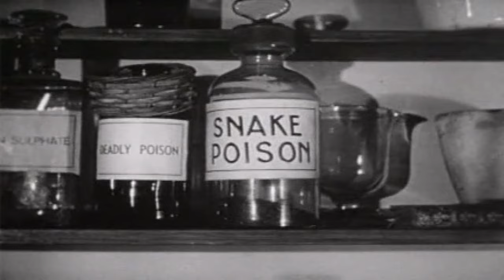Sherlock Holmes | The Mother Hubbard Case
Sherlock Holmes tracks down a murderer who uses a young girl to lure victims to empty houses, where they are killed.

Based on the characters created by Arthur Conan Doyle: Dr. John Watson returns from Afghanistan, and decides to share lodgings in Baker Street with Sherlock Holmes, an acquaintance of one of Watson's own friends. Not long afterward, Holmes brings Watson with him when he solves a murder case that has confused Inspector Lestrade. Watson soon becomes Holmes's friend, assistant, and chronicler, as the private detective takes on one baffling case after another.

Director: Steve Previn
Writers: Arthur Conan Doyle, Roger Emerson Garris, Joseph Victor
Stars: Ronald Howard, Howard Marion-Crawford, Archie Duncan